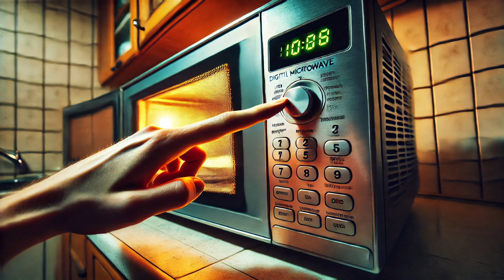How the Microwave Oven Was Invented: The Power of Persistence & Accidental Discovery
Discover the incredible story of how the microwave oven was invented—a tale of persistence, accidental discovery, and innovation! Learn how a simple mistake led to one of the most revolutionary kitchen appliances in history. This video explores the power of persistence and how never giving up can lead to life-changing breakthroughs. If you're inspired by stories of accidental inventions and the virtue of persistence, this is a must-watch!